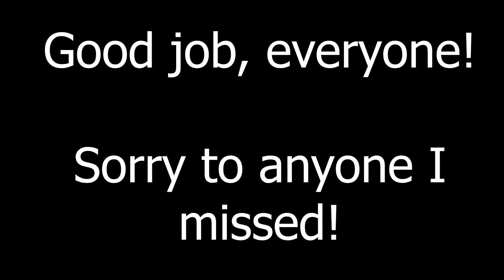Tuscola Cross Country 2021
Clips of the race and awards from the Tuscola race on September 18, 2021.  Music is Immortals by Fall Out Boy.